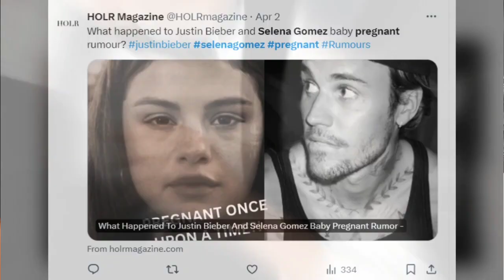Selena Gomez and Justin Bieber child news expose